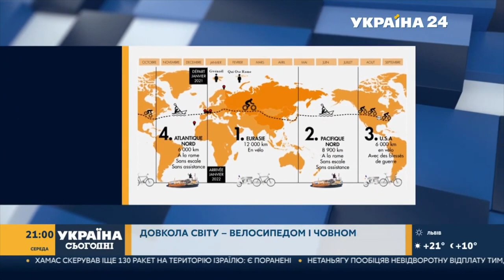❗️Nikoly ne zdavaysya❗️😎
Ne jamais abandonner 💪 !
Voilà le message d'Espoir 🥰 que je souhaite faire passer aux blessés du monde entier 🌏 dans cet Interview 📺 sur la chaine Nationale Ukraine 24.
Car...la vie est belle 💝